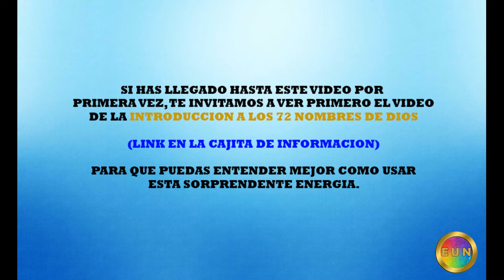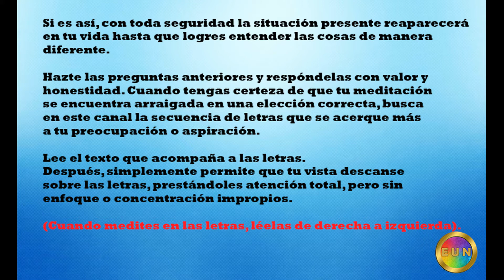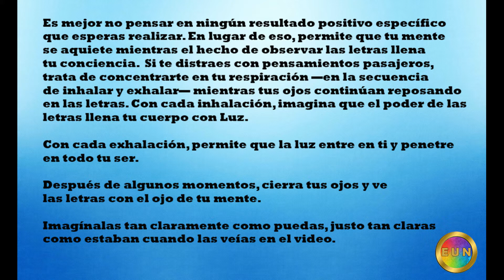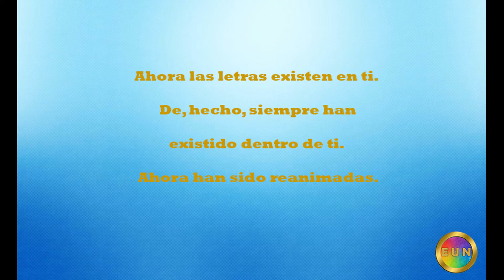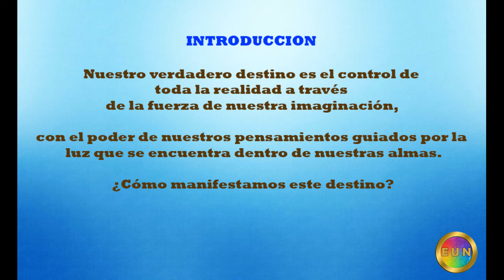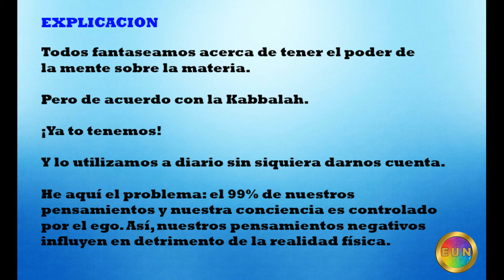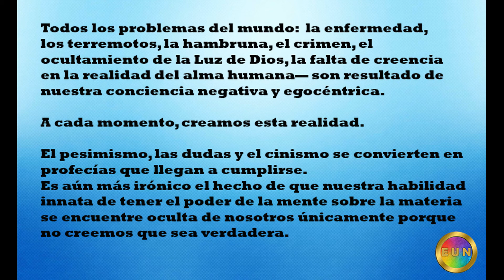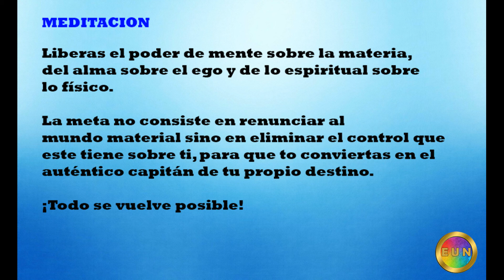43 - Desafiar la Gravedad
Un canal nacido desde el alma para dar un servicio de Luz. Donde el Amor, el Respeto y la Paz están siempre presentes. Somos un grupo de servidores de luz, llevando información para el camino espiritual, tales como Reiki, Cristaloterapia, Musicoterapia, Magnified Healing, Sanación Cuántica, Terapia Angélica, Aromaterapia, Mantras, Mandalas, Meditación, etc. Decidimos compartir experiencias e iniciarlos en la enseñanza de estos mundos mágicos, Desde ese momento pueden ir transformando los esquemas mentales y sociales para empezar a ejercer su verdadera misión y que de aquí en adelante experimenten un nuevo estado de conciencia y de paz interior que les permita conectar con la Esencia de la Luz, fluir con la Vida, transmitir Amor, Paz y Bienestar a los demás.